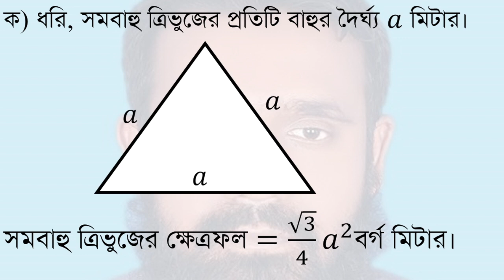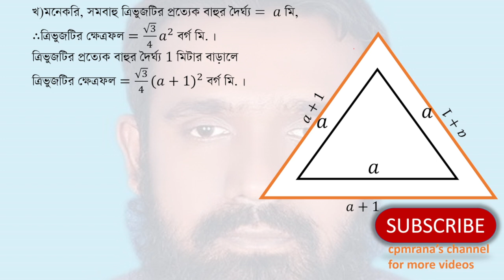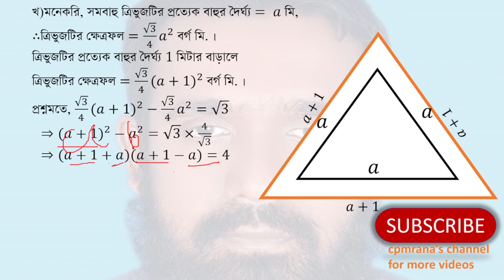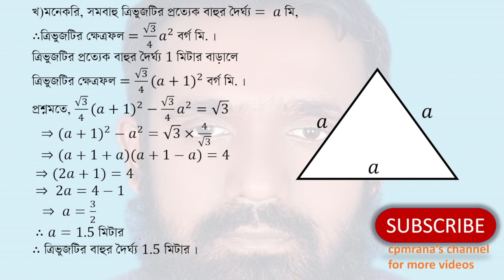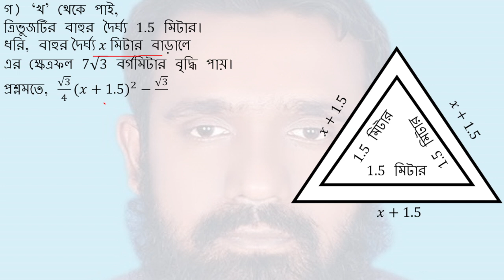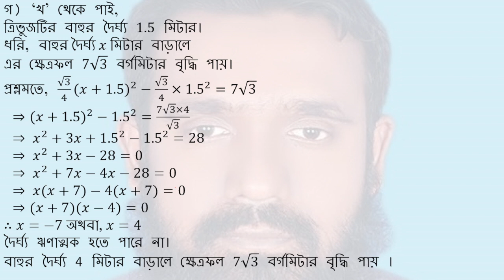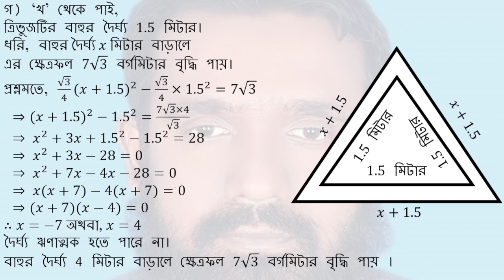Chattogram Board 2016-SSC General Math mensuration Chapter-16(পরিমিতি অধ্যায়-১৬-চট্টগ্রাম বোর্ড-২০১৬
Rajshahi board 2016|class 9-10 maths chapter 16/SSC General maths Solution |mensuration board question chapter-16  (এস এস সি/৯ম-১০ম শ্রেণী সাধারণ গণিত সৃজনশীল বোর্ড প্রশ্ন । পরিমিতি অধ্যায়-১৬ । রাজশাহী বোর্ড-২০১৬)
প্রশ্নঃ
একটি সমবাহু ত্রিভুজের প্রতিটি বাহুর দৈর্ঘ্য 1মিটার বাড়ালে এর ক্ষেত্রফল  √3 বর্গমিটার বেড়ে যায়।
ক. ত্রিভুজটি অঙ্কন কর এবং এর ক্ষেত্রফল নির্ণয়ের সূত্রটি লিখ।
খ. ত্রিভুজটির বাহুর দৈর্ঘ্য নির্ণয় কর।
গ. ত্রিভুজটির বাহুর দৈর্ঘ্য কত মিটার বাড়ালে এর ক্ষেত্রফল 7√3 বর্গমিটার বৃদ্ধি পাবে?